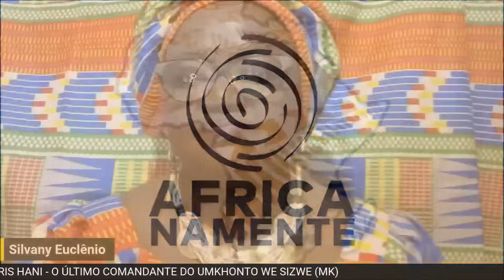Pensar africanamente - Chris Hani: o último comandante do Umkhonto we Sizwe (MK)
Não é possível falar da história moderna sul africana sem falar do ativista político que chegou a ser secretário-geral do Partido Comunista Sul Africano e o último comandante do  MK - o braço armado do ANC.

A luta contra o apartheid foi sangrenta custou muito caro aos povos da região austral da África.

Angola foi um dos palcos de imensas lutas e batalhas militares, por albergar no seu território Combatentes da Liberdade, nomeadamente soldados do ANC e SWAPO, inclusive um exilado que era o alto comandante do ANC, o Dr. Oliver Tambo, acto que foi apenas possível porque na altura tinha um regime de esquerda que publicamente declarou luta ao regime racista sul africano.

Hani, que vem das profundezas Transkei Bantustão, adotou o nome de Chris, como nome de guerra, em homenagem a um de seus irmãos que morreu na infância, dedicou sua vida à luta pela libertação da África do Sul.  Foi assassinado de forma covarde na frente da sua filha, em 10 de abril de 1993.

Para conversar sobre este mártir da luta contra o apartheid, sua trajetória e seu pensamento, PAULO GAMBA convida KATRÓ UNGILA e EDUARDO YAMINA.

PAULO GAMBA (colunista): Vice-presidente da Associação AFROCRACIA, especialista em segurança e gênero. Docente e escritor.

KATRÓ UNGILA: Licenciando em Sociologia ISCED-L, Vice-Porta Voz do Movimento Hip Hop de Intervenção Terceira Divisão. Membro da Afrocracia-Movimento Cultural. Percurso do renascimento do Movimento panAfrikanismo em Angola na era contemporânea 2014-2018. @adolfounjila96, @ adolfopy.ungila

EDUARDO YAMINAestudante do Bacharel Interdisciplinar em Humanidades pela UNILAB, empreendedor social, vice- presidente da AEUA e membro pesquisador pelos grupos de pesquisa e extensão Entre Nós e  AMANDLA.

Apresentação: SILVANY EUCLÊNIO